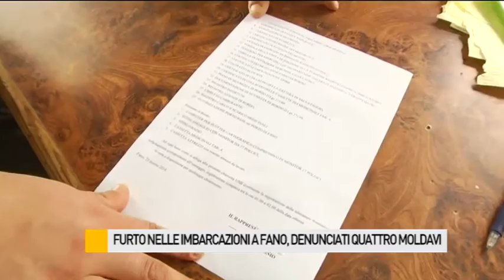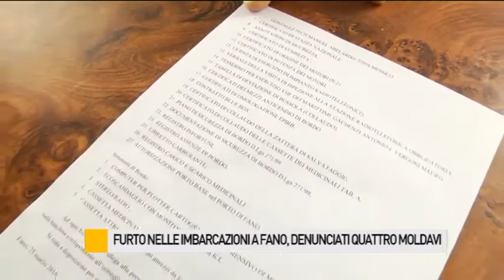Identificati gli autori dei furti nelle imbarcazioni al porto di Fano